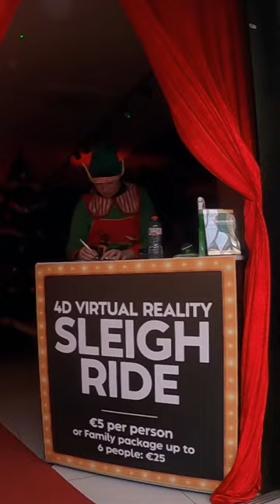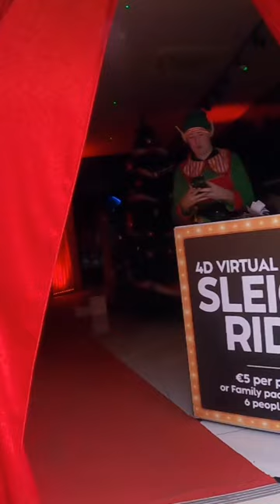Christmas at Square part1 🎄🎅